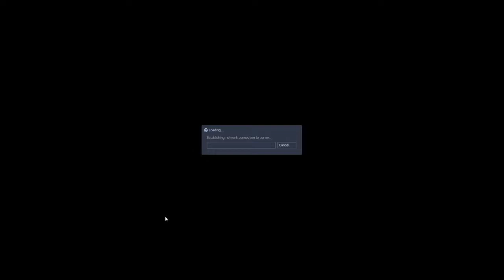Post Trering - Half Immersion